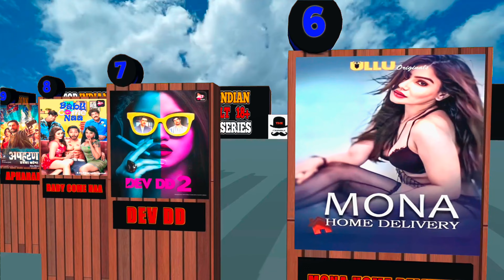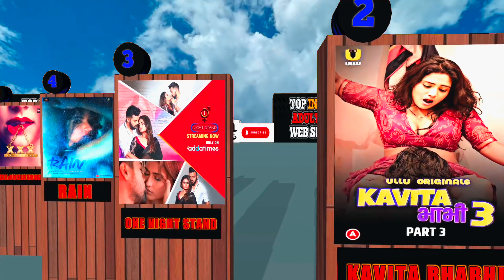Top Adult Indian Web Series (18+ Adult Bold Erotic 2023) Web Series List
Top Adult Indian Web SeriesIntroducing the world of Adult Web Series.

Adult web series are a new trend in entertainment, catering to mature audiences looking for something beyond traditional television.

These series often feature explicit content and deal with adult themes such as sexuality, relationships, and taboo subjects. They are typically found on streaming platforms like Amazon Prime, Netflix, and HBO Max.

While controversial, adult web series have gained popularity for their bold storytelling and compelling characters.

(18+ Adult Bold Erotic 2023) Web Series List
Adult Indian Web Series
List of Top 50 Indian (18+ Adult Bold Erotic) Web Series (2022)
Film contains Great and many sex scenes are only included .These movie were selected from the whole world. Sorted by that movie's sexiness and hornyness. Lots of erotic, softcore even porn (hardcore) movies are making to the

Gandii Baat
Kavita Bhabhi
One Night Stand
Rain
XXX: Uncensored
Mona Home Delivery
Dev DD
Baby Come Naa
Apharan
Le De Ke Bol
Hello Mini
Mastram
Aashram
Virgin Bhasskar
Boys with Toys
Riti Riwaj
Prabha Ki Diary
Palang Tod
Charmsukh
Desi Romeo
gandii baat,
gandii baat trailer 5,
gandii baat trailer season 1,
gandi baat web series episode 1 cast mx player,
gandii baat season 4 review full,
gandi baat alt balaji jio cinema,
gandi baat all actress name,
gandi baat all season cast,
gandi baat comedy show
Everything you need to know about the popular Indian web series, Gandi Baat.

Gandi Baat is a provocative and taboo-breaking series produced by ALT Balaji that explores themes of love, lust, and sexuality in rural India.

The series has faced criticism for its bold content, but also garnered a large fanbase for its unique perspective and captivating storytelling.

If you're looking for an open and honest portrayal of sexuality in Indian culture, Gandi Baat is definitely worth a watch.

So, grab some popcorn and tune in for a wild ride. That's all for today's update on Gandi Baat.

A quick overview of the Kavita Bhabhi Web Series.

Kavita Bhabhi is an Indian web series that was first released in 2019. The show follows the story of a woman named Kavita who becomes a sex therapist to help couples improve their relationships.

The series has garnered a lot of attention for its bold and explicit content, as well as its portrayal of female empowerment.

Although the show has faced its fair share of controversy and criticism, it has also gained a large following and has been praised for its progressive themes and candid exploration of sexuality.

So if you're looking for something a little bit spicy to watch, Kavita Bhabhi might just be for you.

Discover the world of web series in 45 seconds!

Web series are episodic stories that are released on the internet, giving creators the freedom to experiment and take risks.

They can be found on platforms like YouTube, Vimeo, and Amazon Prime Video.

Web series often have smaller budgets than traditional TV shows, but that doesn't stop them from being just as entertaining.

Notable web series include "The Lizzie Bennet Diaries," "High Maintenance," and "Broad City."

So the next time you're looking for something new to watch, give a web series a try!

web series,
bold web series,
web series comedy,
web series college romance,
web series comedy hindi,
web series college,